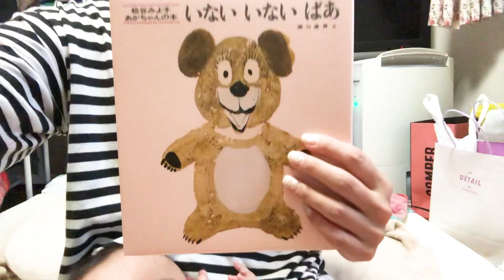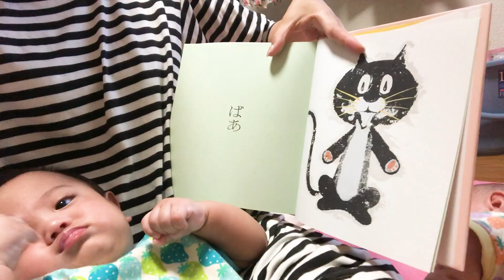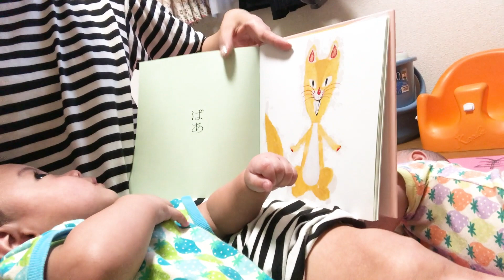Read a famous picture book 松谷みよ子 さんの名作 絵本『いないいないばあ』を読み聞かせ！双子は喜んでくれたかな？？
松谷みよ子さんの名作絵本『いないいないばあ』を
双子に読み聞かせ！
最初はつまらなそうにしていた兄こうたも、
後半少しづつ絵本を気にするようになってきました！

→双子 男女 赤ちゃん 反町隆史さんのポイズンで赤ちゃんが泣き止むかを検証！

→赤ちゃん 0歳 双子 兄・こうたの おむつ替え が ハイテンション すぎる…